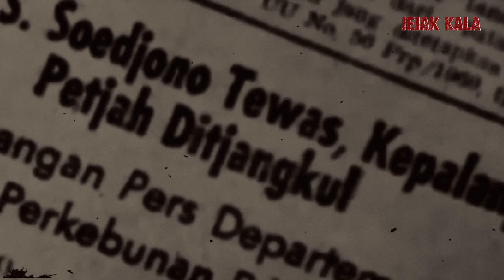Sadis‼️Peristiwa Bandar Betsi 1965 || Tragedi Kekejaman PKI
Hallo guys, kali ini kita akan membahas sebuah peristiwa yamg tragis, pembunuhan keji terhadap seorang prajurit penjaga perkebunan karet. Peristiwa ini dikenal dengan nama Peristiwa Bandar Betsi 1965. Simak kronologi peristiwa ini dalam video.